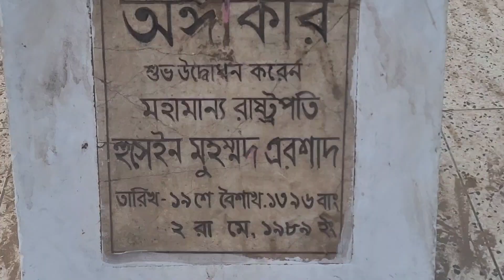দর্জি ঘাটের বাজার Vlog 34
দর্জি ঘাটের বাজার টি চাঁদপুর শহরের বঙ্গবন্ধু সড়কে অবস্থিত। দর্জি ঘাটের বাজারে আপনারা শীতের  সকালে খেজুরের রস পেয়ে যাবেন। অন্যান্য ঋতুতে পেয়ে যাবেন ধরনের বিভিন্ন ধরনের ফসলের খেতের তাজা তাজা শাক ও সবজি,  নানা ধরনের  তাজা মাছ, গরুর বিভিন্ন অংশ।